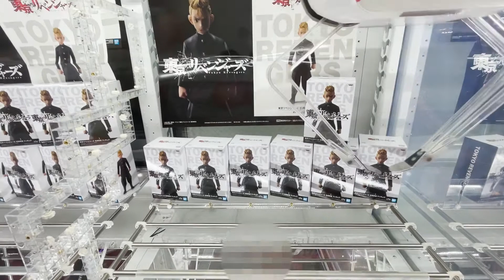［クレーンゲーム］花垣武道 東京リベンジャーズ フィギュア 橋渡し 縦ハメ基本所作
東京リベンジャーズ 花垣武道 フィギュア
2021年7月21日(水)登場です
サイズは 約16㎝
全1種